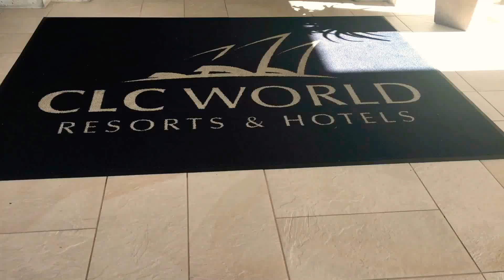Orlando Vacation Home | CLC REGAL OAKS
The CLC Regal Oaks is a beautiful resort a short distance away from Walt Disney World and other Orlando attractions. I found this resort while scrolling through the Hotels.com app.

I booked a 3-bedroom, 2.5-bathroom townhome for an extended weekend with the family. Our own staycation getaway after experiencing a tragic death in the family.

Check in was easy and staff was very friendly and accommodating, helping us with room service and understanding the dining options onsite.

The first floor was very nice and equipped with a full kitchen, dining area, 1/2 bath and living room. The upstairs area had three bedrooms and two full bathrooms.

Thinking about making a solo trip out to Disney? Get your own copy of the Solo Theme Park Traveler’s Guide

NikkyJ